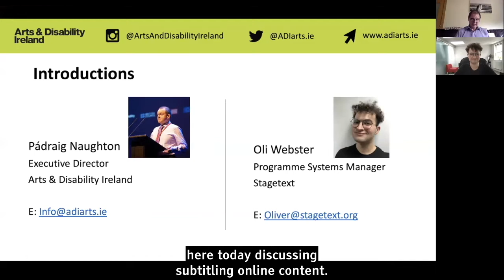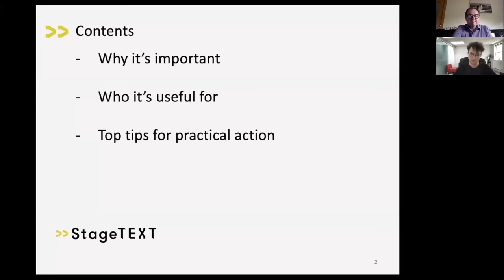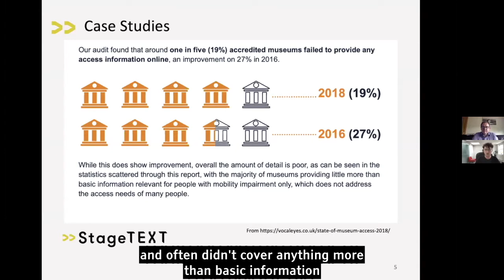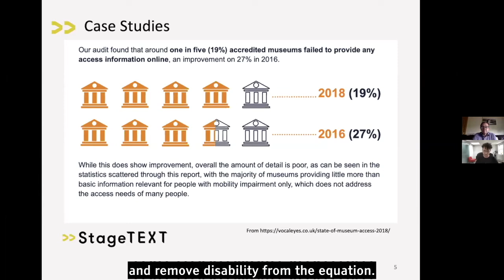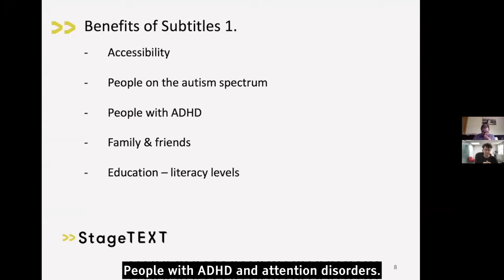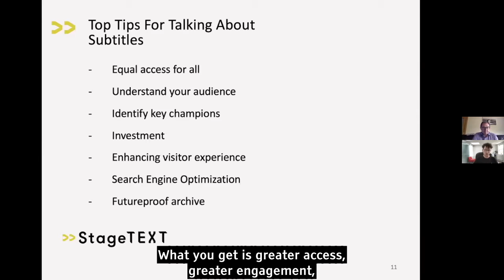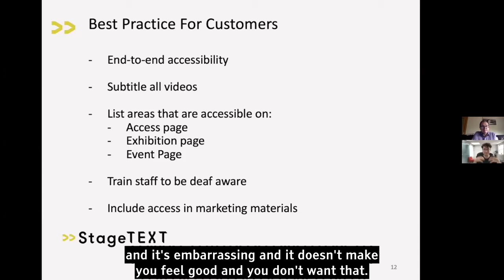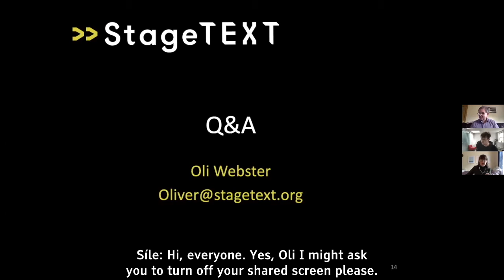Access into Action: Subtitling Online Content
Arts & Disability Ireland presents Access into Action, a webinar series developed to support arts and culture professionals to create accessible content and experiences for audiences with disabilities.

Access into Action provides practical knowledge that can be put into immediate action. Each webinar sets the context, explores why the aspect of access is important, outlines the benefits to audiences, shares practical know-how and closes with a facilitated Q&A to ensure participants get the most out of each session.

This series forms part of Arts & Disability Ireland's Dublin Access Partnership, which has been running since August 2018 and is embedding a more holistic approach to accessible arts programming for audiences with disabilities in Ireland.

The first presenter in the series was Oli Webster, Programme Systems Manager at Stagetext who presented Subtitling Online Content on Tuesday 14th July 2020.

In this 60-minute webinar, Oli gave a quick overview of online access for audiences who are deaf or hard of hearing, along with a taster of Stagetext’s longer series of free training videos, available to view on Stagetexts

Oli also briefly covered some of the reasons we use subtitles, the wider benefits of their usage and some quick tips for improving the online access you offer followed by a 20-minute Q&A session.